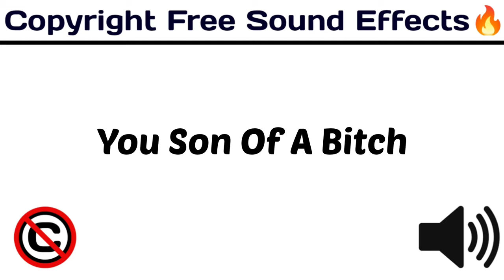You Son Of A Bitch / Funny Sound Effect / copyrightfree funny / [ Copyright Free Sound Effects ]